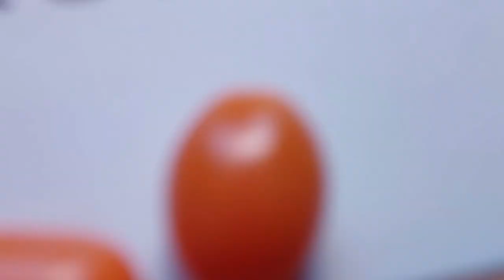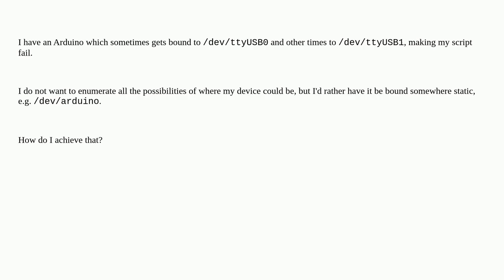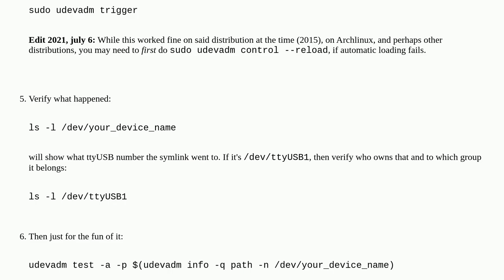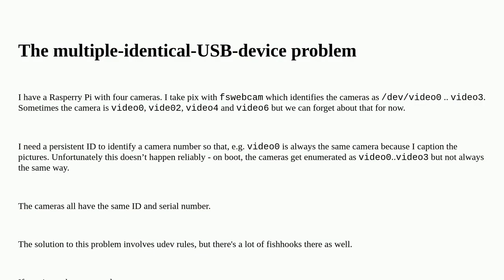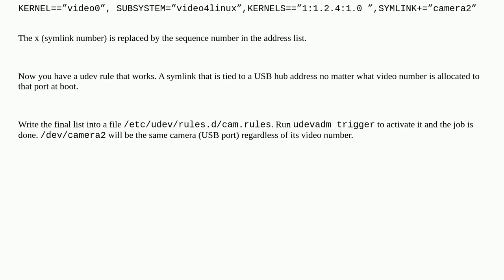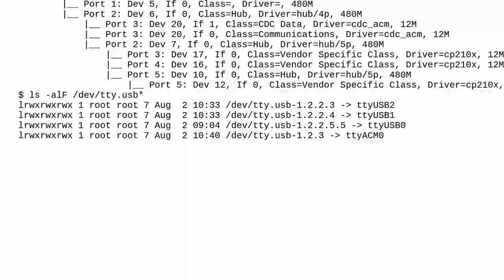Unix: How to bind USB device under a static name?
How to bind USB device under a static name?

A special thanks goes out to the community

  usb arch-linux linux arduino serial-port